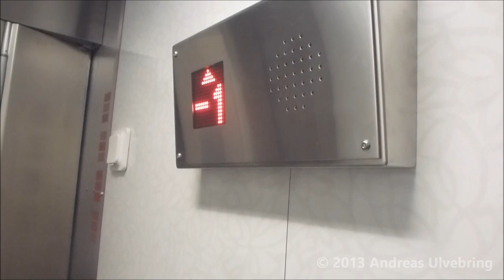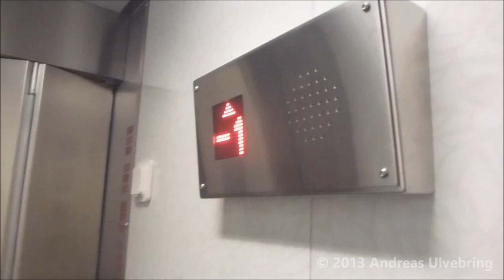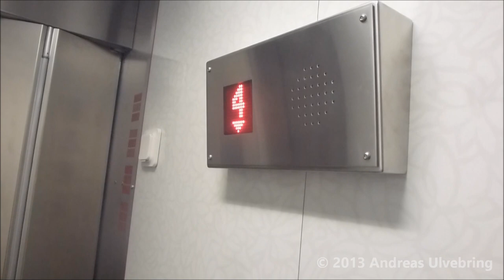MODDED!! KONE (Hissgruppen mod.) Traction Elevator @ Karolinska University Hospital